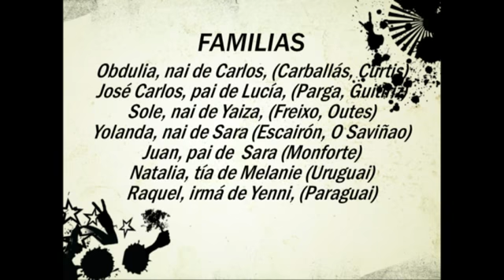IES Ramón Otero Pedrayo --- En galego sen cancelas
Vídeo realizado polo ENDLG do IES coa colaboración de moitas familias e alumnado.